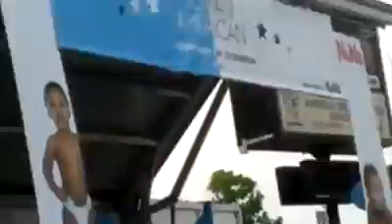52 Guuradii xoroowga soomaaliya Ahmed idaawaqaca